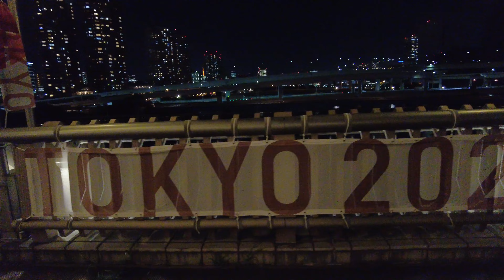パリ？オリンピック Paris 2024 Olympic I LOVE YOU TOKYO！2020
■2021年 東京オリンピック パラリンピック 無観客開催中  コロナ緊急事態宣言
　都民は都内移動可能
　東京都  台場  聖火台  五輪モニュメント レインボーブリッジ　東京タワー
　  国立競技場  厳戒態勢　テロ対策　厳重警備
■警視庁 震災 火災 火事  消火活動 緊急走行 サイレン 赤色灯  消防車 救急車   防災
 安心 安全な社会　誰ひとり取り残さない社会   SDGs TOKYO JAPAN 災害 NEWS 報道
■今回の現場のすべての皆様に敬意を表すと共に心より感謝申し上げます。
I would like to express my respect and gratitude to everyone involved in this project
■制作・著作／RAKIART・らきあーと■